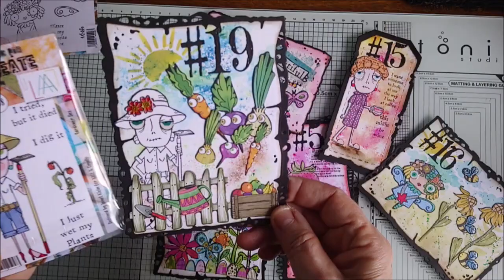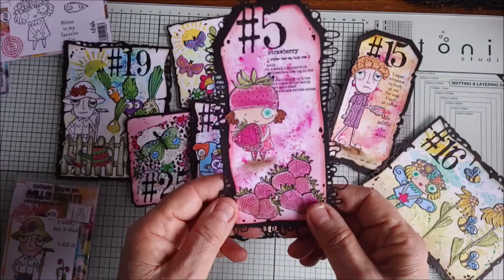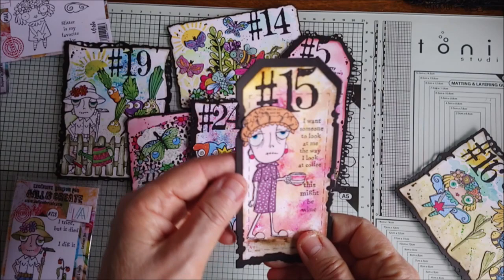Présentation réas rectagularchallenge (suite 2)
a bientôt
bisous
Domi